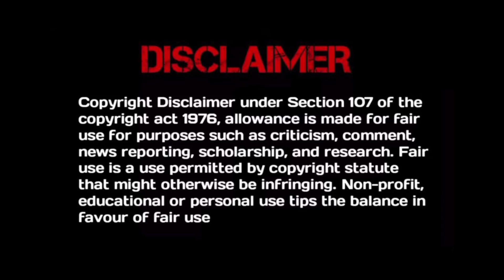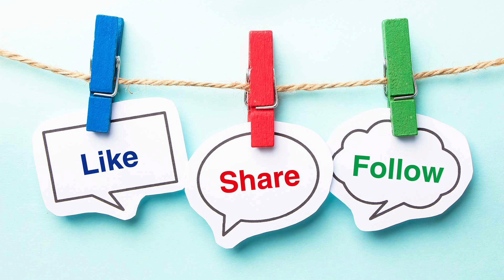Don't Disturb My Study Chinese Drama Season 1 Episode 13 Explained in Telugu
Don't Disturb My Study | Season 1 | Episode 13 | Explained in Telugu